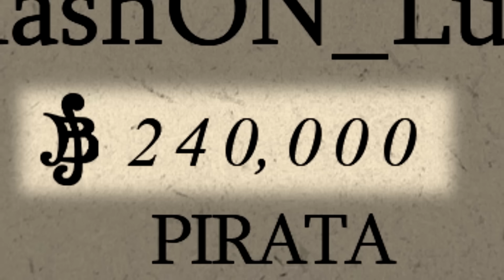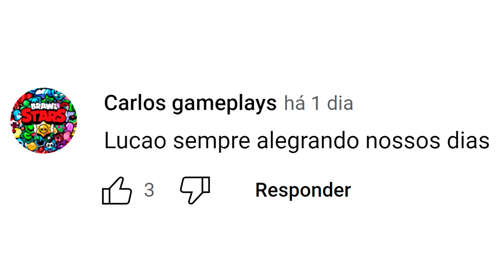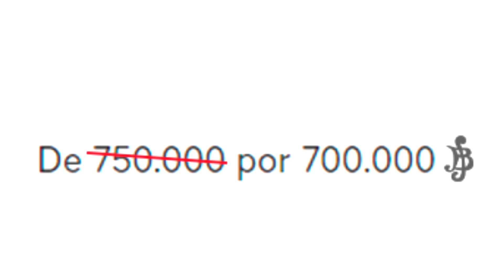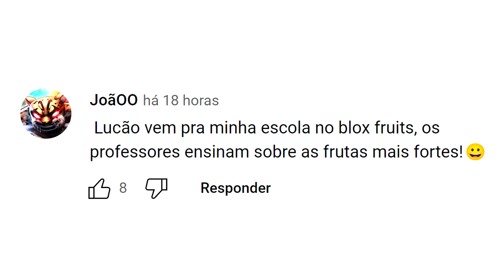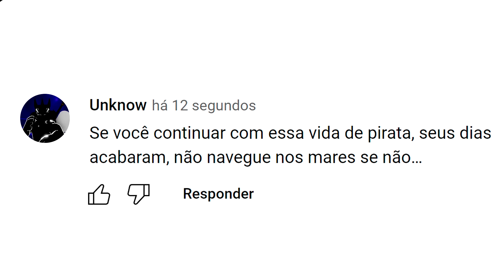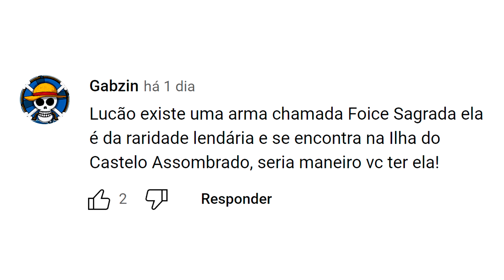Meus Inscritos Decidem a Fruta que eu vou comer no Blox Fruits